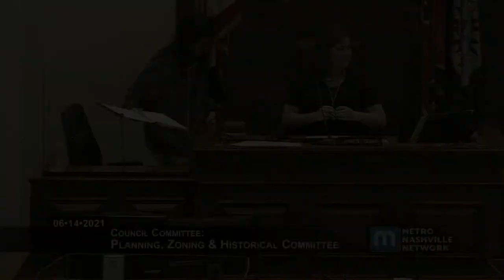06/14/21 Council Committees: Planning Zoning & Historical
Coverage of the regular proceedings of the Metro Council's Planning, Zoning and Historical Committee. Held in the David Scobey Chamber of the Historic Courthouse of Metropolitan Nashville and Davidson County on June 14, 2021